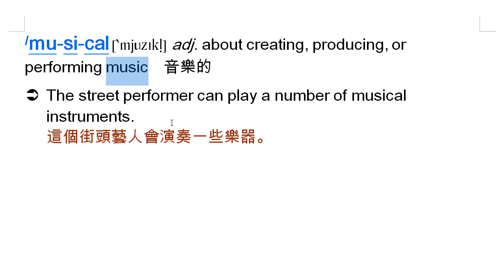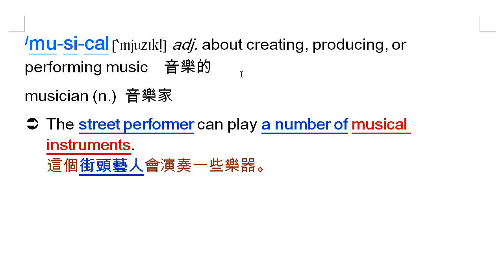musical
musical, 音樂的, music, 音樂, musical instrument, 樂器, musician, 音樂家